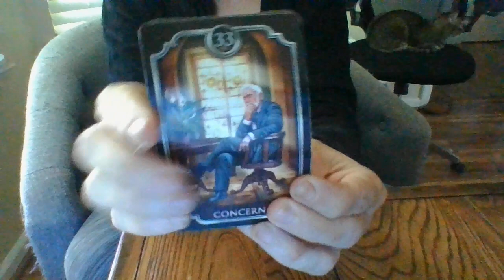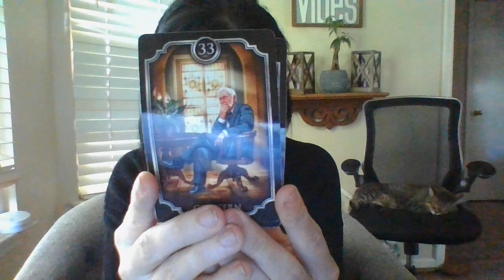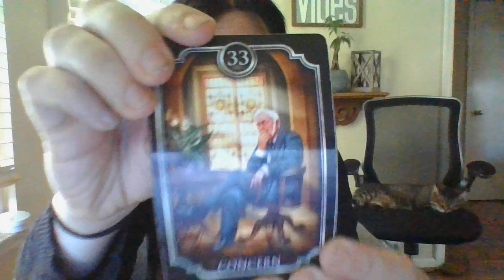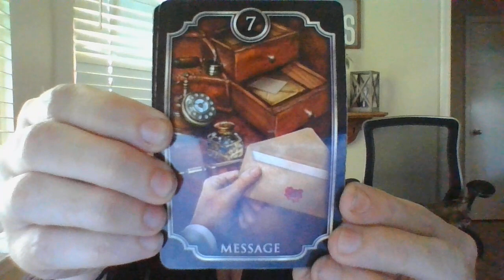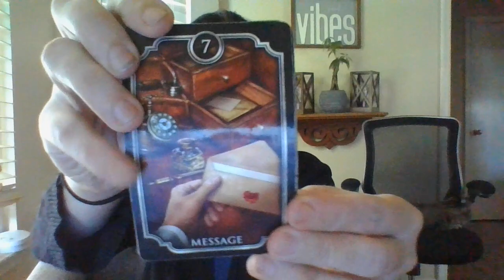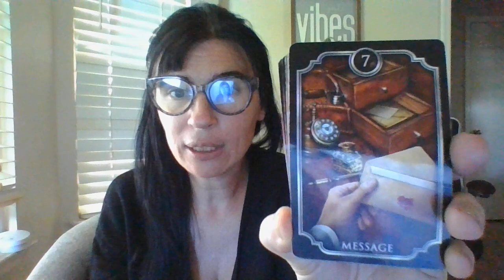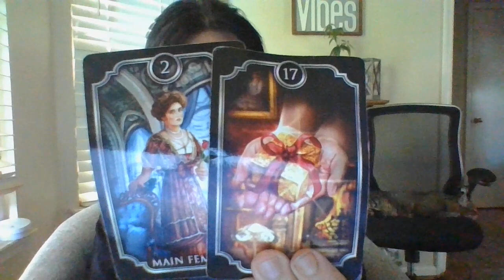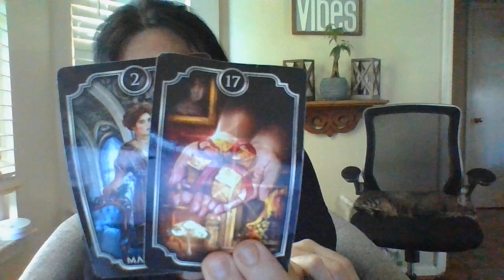SEPT22-THETABLESARETURNING!FEMENERGY.ABOUTTO LEARNIMPORTINFOONHIDDEN/VOYEURCAMINYOURHOMEINPAST!SCAM!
Gifts: 13905 Creely Drive SW HSV, AL 35803